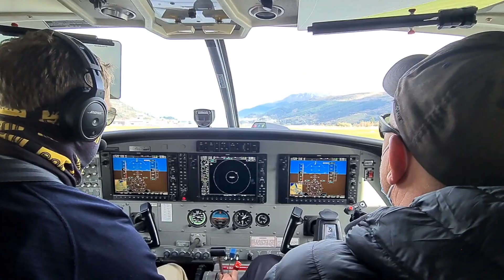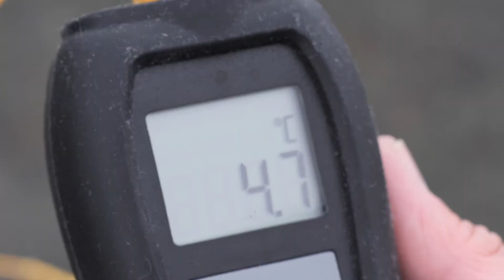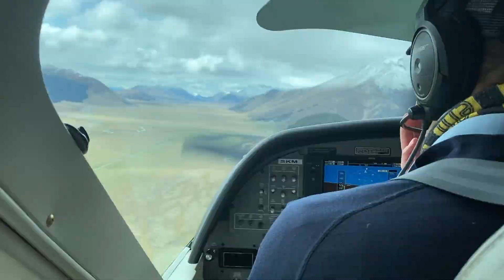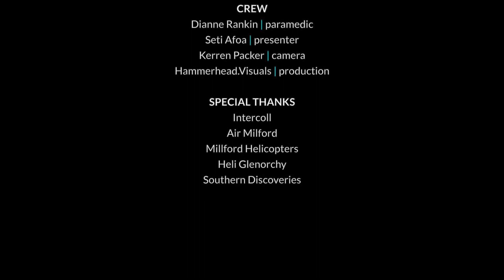The Cold Tour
cold water swimming in New Zealand